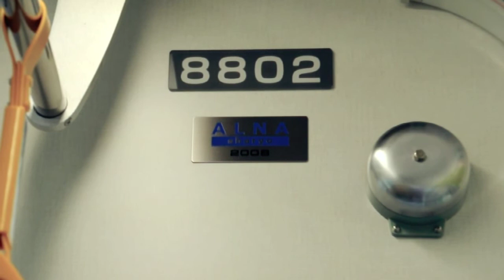路面電車の日 2009 都電荒川線イベント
６月10日の「路面電車の日」を前に、都電荒川線・荒川車庫でイベントが行われました。今年は前半に9002・8801・8802がデビューするなど話題が多く、展示車両が次々入れ替わって華やかでした。「あのピンクのに乗りたぁい♪」という子供の声が聞かれ、どうやら8800形も好評のようですね。イベント前後に運行された臨時電車も見物です。